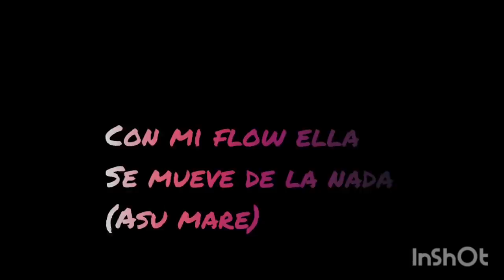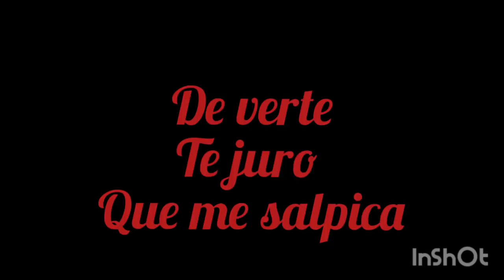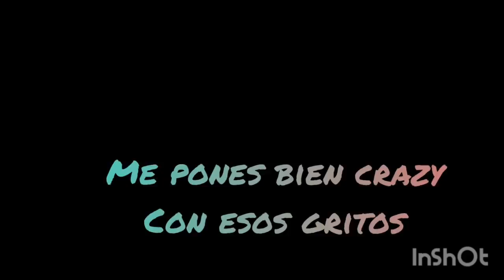Wolf King Kev - Huancaina En Su Papa (H.E.S.P)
Video Lyrics - H.E.S.P "Huancaina En Su Papa"
Wolf King Kev Return
Chiappa: Nalgas
Flous: Dinero